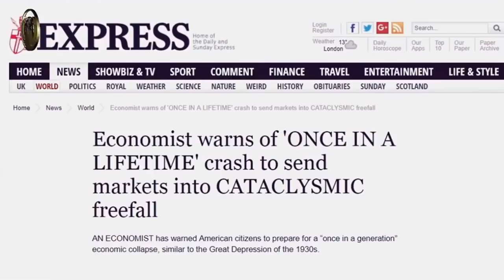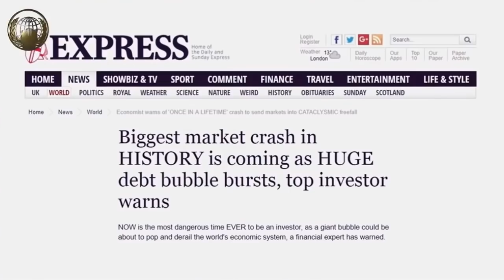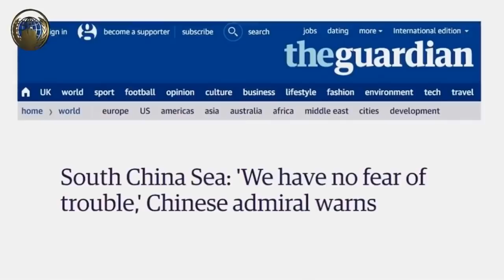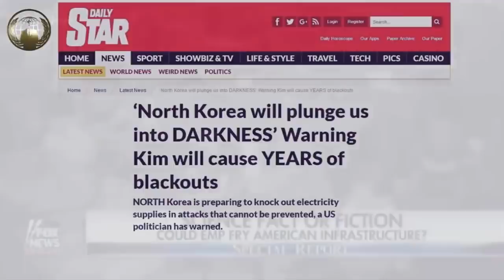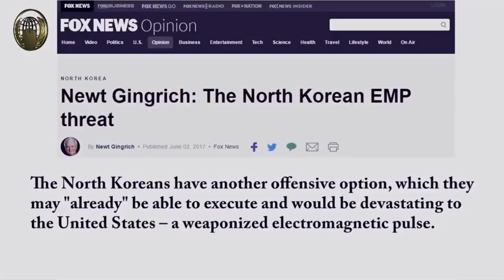Anonymous - Что-то определенно произойдет! 2017-2018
Россия Китай Северная Корея  Фондовый рынок сообщение предупреждение странные события мировые новости текущие акции 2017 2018

Мы анонимы.
Ждите нас.